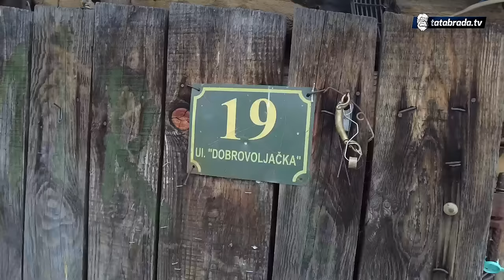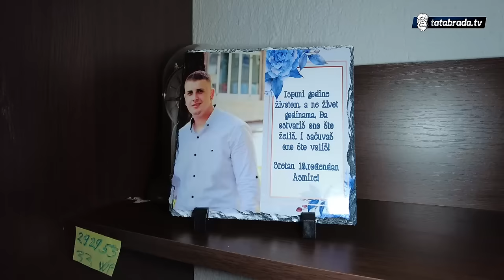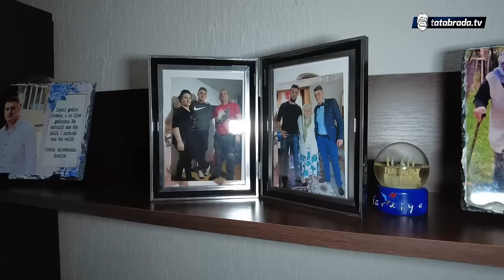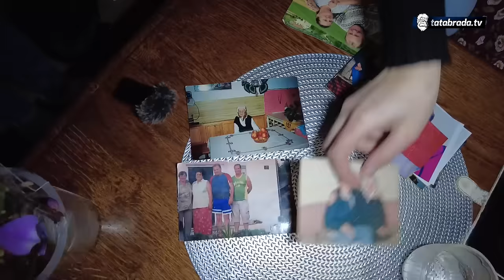U 102. puši cigarete i koristi mobitel!